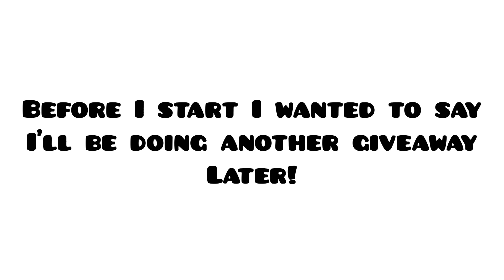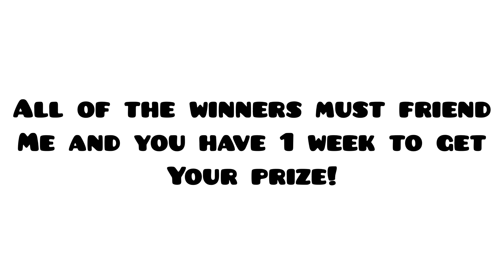WINNERS OF THE ROYAL BUTTERFLY PET ACCESSORIES GIVEAWAY!! (ROBLOX)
MY NEW REAL LIFE MERCH!!

Go Check Out Gerry The Giraffes Channel!!

Small Q&A

No sorry... it would be unfair because there is a maximum of 200 friends :(

It’s RobloxMasterTobyYT

I use InShot!

My Trading Instagram - robloxmasterofficialyt_trading